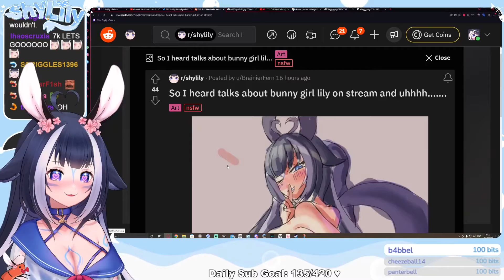Shylilly reacts to BUNNY FANART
Is it a shark? Is it a whale? No! It's. BUNNY LILLY!